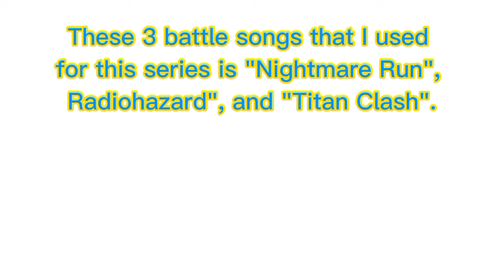CoolMinions Presents: WORLD DOMINATION (Full Movie)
Watch the full story of how Vicious Cro made an unexpected comeback with Tim and the Minions reuniting with Boyfriend and Girlfriend to go after those two troublemakers who attempt to take over every cartoon character in the CoolMinions universe. Will they put a stop to this madness once and for all? Find out.

Here's the link to (Ice Scream 8 Rod Voice Lines) that I used in this video as well

The song that I used for the battle against "Bendy" is "Nightmare Run" from the "Indie Cross" mod

The song that I used for the battle against "Tim" is "Radiohazard" from "VS Radi" which is from the full ost

And finally, the song that I used for the final battle against "Vicious Cro" is "Titan Clash" from the "FNF Corruption Series"